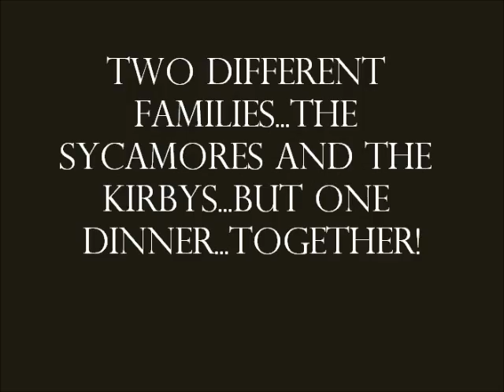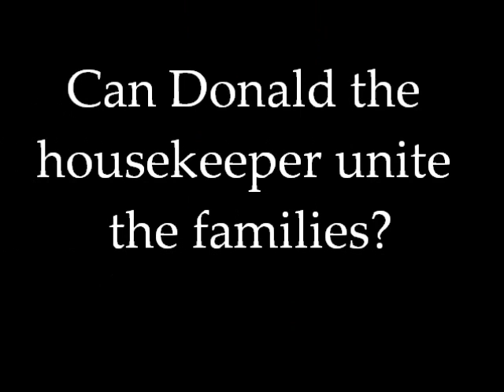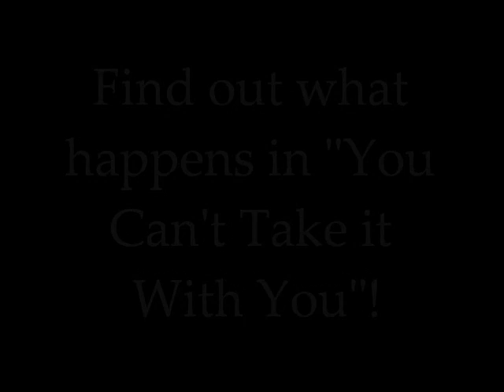"You Cant Take it With You", The play.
Holly Springs Theatre Company's rendition of Moss Hart's and George S. Kaufman's Pulitzer Prize winning play "You Can't Take it With You"